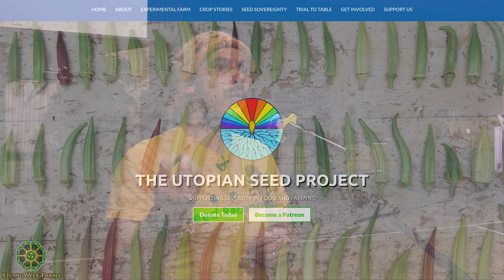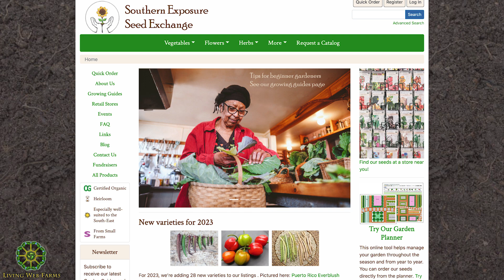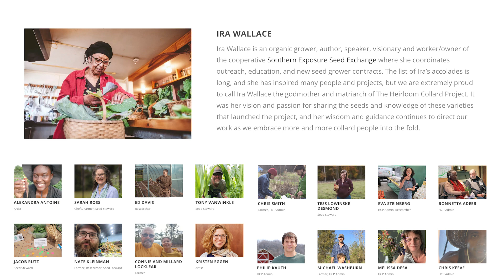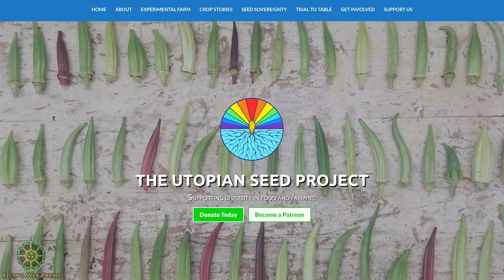Wade McCourry Celebration Part 1 with Chris Smith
Join us for this special community celebration honoring Wade McCourry. Wade is a beloved second-generation local seed saver, farmer, storyteller, and owner & lifelong steward of Troy's Greenhouse in the beautiful mountain town of Burnsville, NC.

Wade has been the go-to guy for great organic seed varieties and plants of all kinds at fair prices for farmers and local growers. He brings the added value of a special kind of curated wisdom that comes with years of seed propagating, farming and seed saving in a single bioregional community; the mountains of western North Carolina.

The event begins with an introduction by Jim Smith, instructor of Mayland Community College’s Farming and Homesteading Series.
Jim has been teaching and farming in various ways for more than 40 years. Jim Smith is also one of the founders of the Organic Growers School and an early member of the Carolina Farm Stewardship Association.
Jim starts by introducing our opening speaker and author of the James Beard award-winning book, “The Whole Okra, A Seed to Stem Celebration,” Chris Smith, of The Utopian Seed Project. He is leading a regional seed saving effort to collect and distribute local and heirloom seeds among many other exciting projects.

After Chris, Wade takes the stage and we get to hear about his life in the community at Troy's Greenhouse and what it has meant to him and the legacy he leaves that will go on for future generations to share and continue growing with great heirloom organic seeds. Stop in and visit if you are in the area.

Part 1 begins with Jim Smith of Mayland Community College introducing Chris Smith.

Please support our ongoing free media educational offerings here at Living Web Farms by making a tax-deductible donation